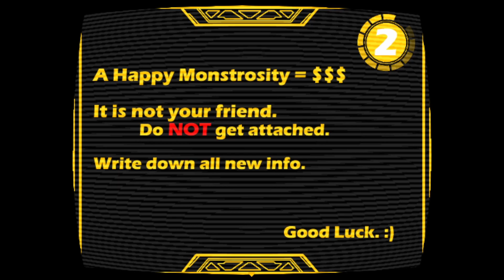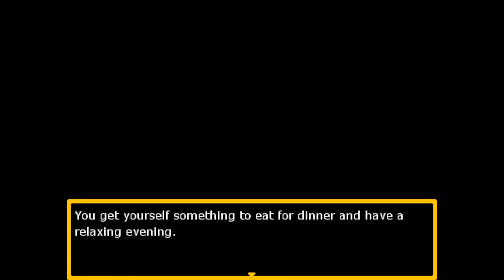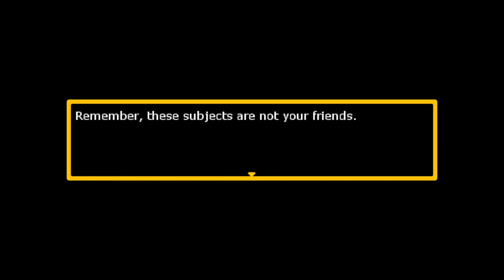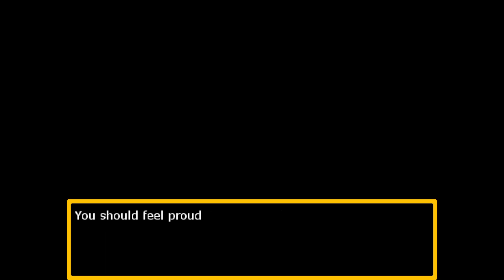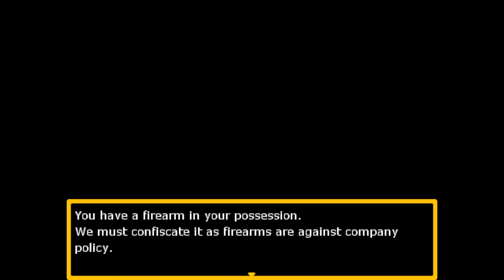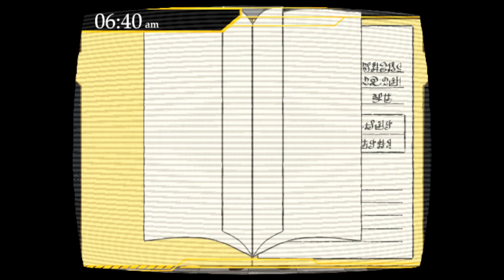Taking Care of My Adorable Little Monster - Monstrosity [Let's Play]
Mind the blood from her previous victims though!

About this game:
It's a brand new day and you're in charge of the facilities new monstrosity! Take good care of it and make sure to write everything down you observe, your job and your life depends on it! A pet simulation game inspired by Lobotomy Corporation.